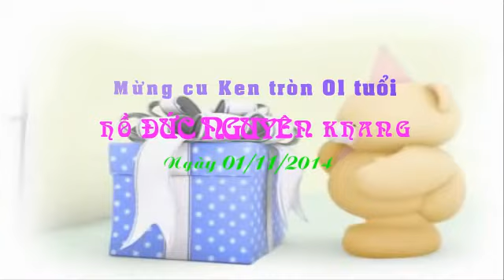Sinh nhật cu Ken lần thứ nhất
Clip tổng hợp những hình ảnh cu Ken từ mới sinh đến 01 tuổi.
Ba Hùng làm tặng cho cu Ken (Hồ Đức Nguyên Khang), mừng con trai tròn 01 tuổi.
Chúc con trai hay ăn chóng lớn!